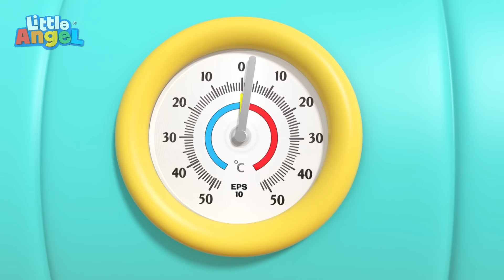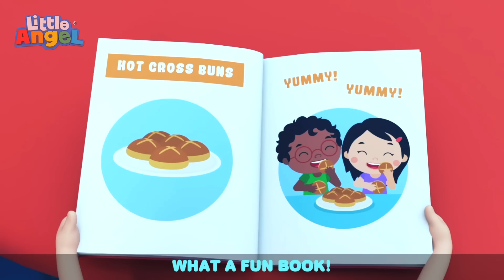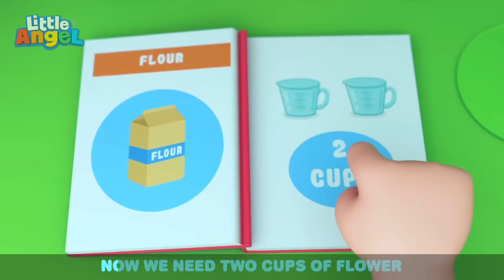Colorful La-La Lollipop Song 🍭 Little Angel - Nursery Rhymes and Kids Songs | After School Club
Baby John and his friends try different types of lollipops at a candy store. The kids identify the different lollipop shapes, then the colors of their tongues after eating them, then the different sizes, and lastly, the different flavors. Yummy!

🎵LYRICS🎵

La-la-la La-la-la
Lollipops!
La-la-la La-la-la
Lollipops!
La-la-la La-la-la
Lollipops!
La-la-la La-la-la
Lollipops!

Lots and lots of shapes!
Lots, lots of shapes!
Lollipops are great!
Triangle, circle!
Squares are wonderful!
Shining stars and heart-shapes too!

La-la-la La-la-la
Lollipops!
La-la-la La-la-la
Lollipops!
La-la-la La-la-la
Lollipops!
La-la-la La-la-la
Lollipops!

Lots of colours too!
Lots, colours too!
So much fun to choose!
Lots, colours too!
Red, yellow, blue!
Lots, colours too!
Some are stripey too!
Lots, colours too!
Orange, pink and this one’s blue!

La-la-la La-la-la
Lollipops!
La-la-la La-la-la
Lollipops!
La-la-la La-la-la
Lollipops!
La-la-la La-la-la
Lollipops!

Lots of sizes too!
Lots, sizes too!
Lots, sizes too!
Some are small, some are huge!
Lots, sizes too!
I want that one, too!
Lots, sizes too!
I have big ones for you, too!

📢 SOCIAL MEDIA 📢

⭐ Timestamps ⭐

00:00 Lollipop Song
03:09 My Camping Friend
06:08 Stay Healthy (Don't Get Sick)
09:54 No More Sugary Drinks
13:20 Baby Tries New Food (Cookies and Vegetables)
16:41 Juice Song
20:54 Pasta Song
23:54 Where is My Lollipop
26:54 The Muffin Man
29:54 No More Snacks Baby John!
33:45 Baby John’s Babysitter
37:50 Ice Cream Song
41:35 Eat your Vegetables
44:39 SH Summer Ice Cream
47:33 Wash Your Hands
50:50 Lets Go to the Supermarket
54:50 Bubbly Tummy Song
57:51 Number Song With Balloons
1:01:42 Lemonade Stand
1:05:03 This so yucky
1:08:23 Mealtime Song
1:12:00 Johny Johny
1:15:23 Pyjama Party
1:19:18 What Flavor is This?
1:22:42 New Flavours Song
1:25:43 Johnny Johnny
1:27:48 My Favorite Vegetable
1:31:32 Yes Yes Fruits Are Good For You
1:35:36 Hot Cross Buns
1:38:34 SH What's in your lunchbox?
1:40:42 Yes Yes Ice Cream
1:44:18 Fun Day At The Aquarium
1:48:23 Only Ten More Minutes
1:51:36 Jill Had A Little Lamb
1:55:45 I Want to Be Big